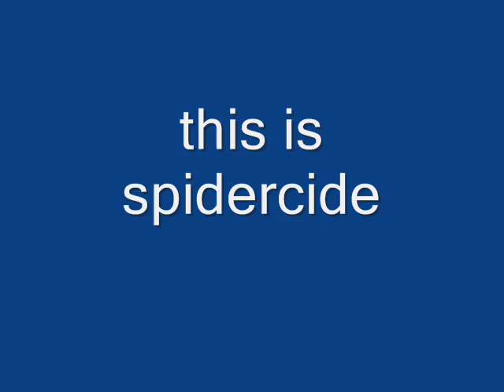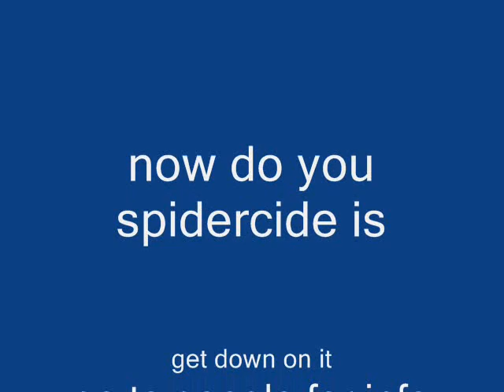this is spidercide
sorry u all guys were looking foward to the mixed up fred videos but i got this i like spiderman and Marval chartcres